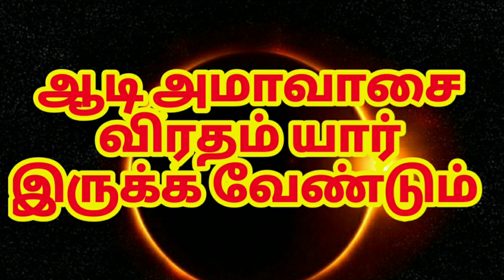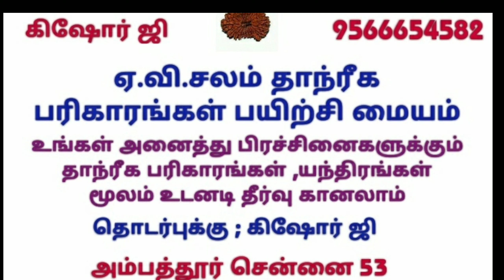ஆடி அமாவாசை விரதம் யார் இருக்க வேண்டும் ஆண்களா? பெண்களா?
அமாவாசை விரதம்

முழுவிவர்கள் வீடியோவில்